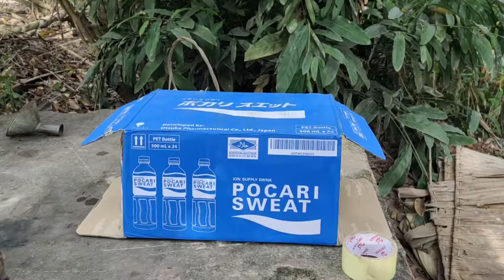Really Cheap Bird Trap You Must Watch | Cheap Bird Trap Using Carboard and Rubber Work 100%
Really Cheap Bird Trap You Must Watch | Cheap Bird Trap Using Carboard and Rubber Work 100% | Village Trap

Welcome To Village Trap !!!
We Will try to make new creative video for upload everyday .
This channel will show you about New and Creative Trap, And Let Them Freedom
thank you so much for your watching all our video . We love all animals in the World .
Please love and take care all of them . Thank you so much !

Let watch and enjoy with Village Traps Channel.
Thank you very much for watching and supporting our videos.
Note: All videos are copyrighted by Village Trap.